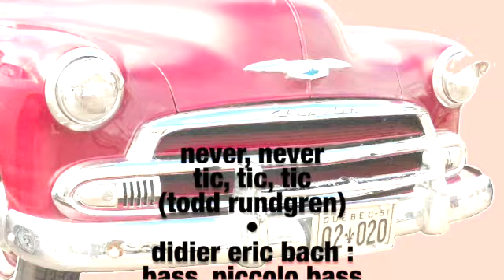NeverNeverTicTicTic_tjpMMXX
This is a cover of Todd Rundgren's two shorts titles from "a wizard" album.
Bass and piccolo bass only.